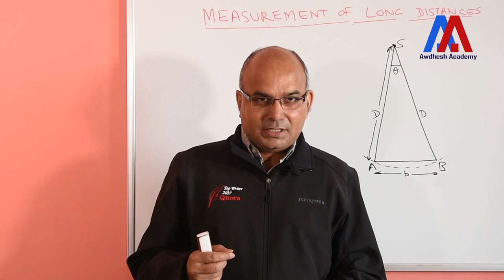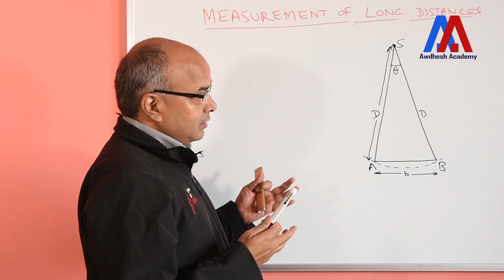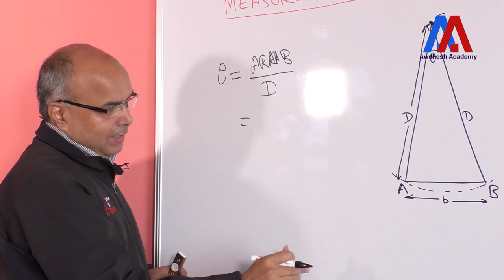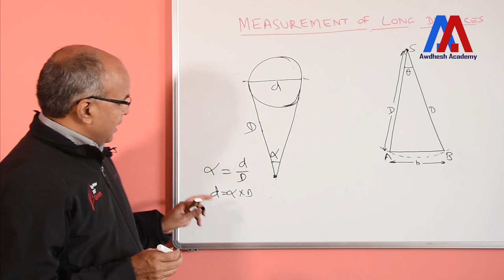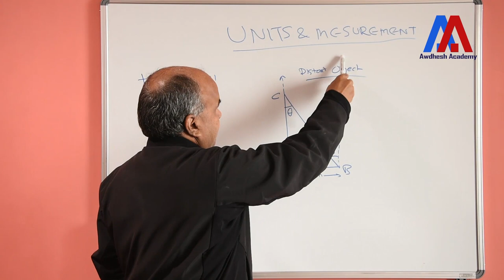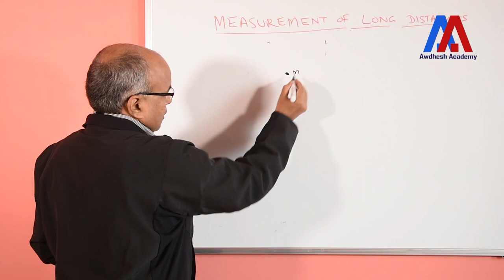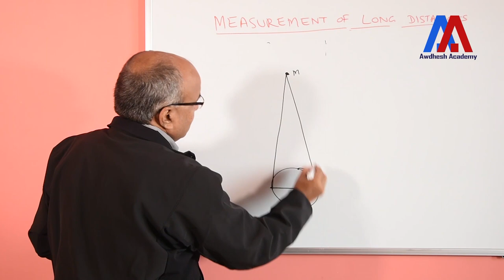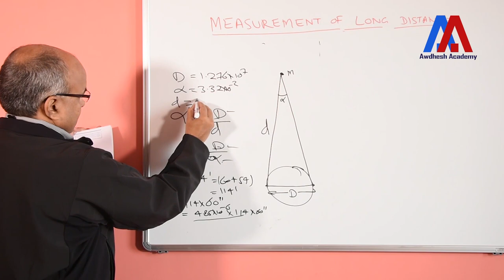भौतिकी (Physics) Class XI | Chapter-2 | Lesson -2 | बड़ी दूरी का मापन | मात्रक एवं मापन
Don't forget to view our courses of
* Class XI Mathematics
* Class X Maths
* Notes
* Doubt Clearing feature
* Practice Questions